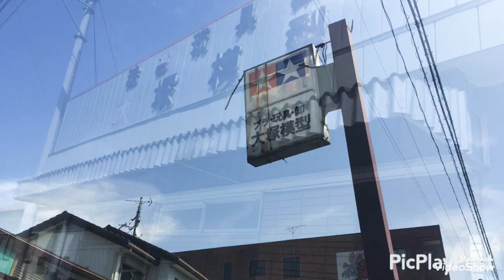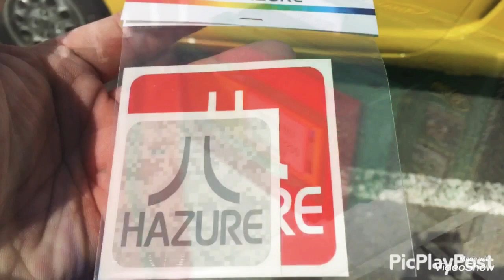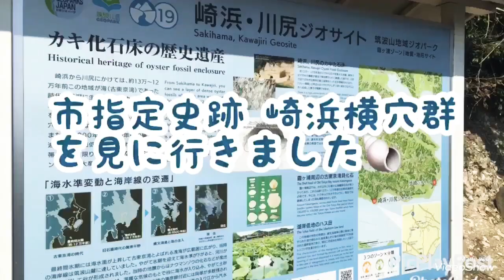【茨城県石岡市・小美玉市】昭和レトロスポット巡り【かすみがうら市】市指定史跡 崎浜横穴古墳群・貝塚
2020年3月21日（土)
プラウドローさんとryou(リョウ)さんと待ち合わせまで時間があったので、石岡市と小美玉市の昭和レトロなスポット巡り🚙💨

伺ったお店を順
石岡テープセンター
アッちゃんほかほか弁当
大塚模型
富士書店石岡店
wonderREX石岡店

そして、ローさんとリョウさんと合流してから『市指定史跡 崎浜横穴古墳群』に行ってみた🐚
その後、私達3人は都内へ向かいました😌

つづく。